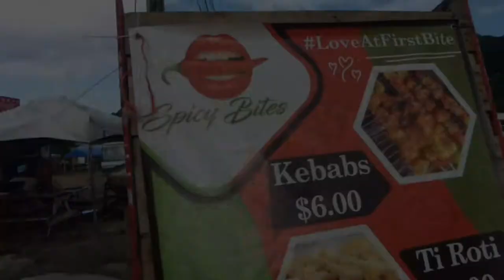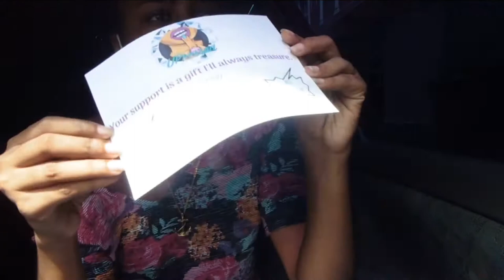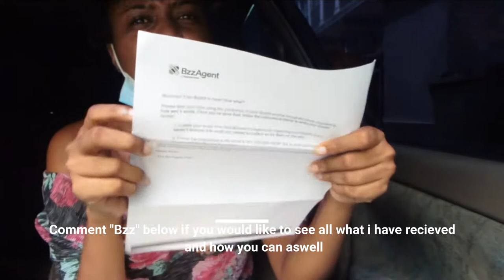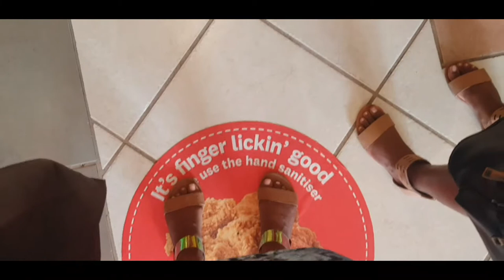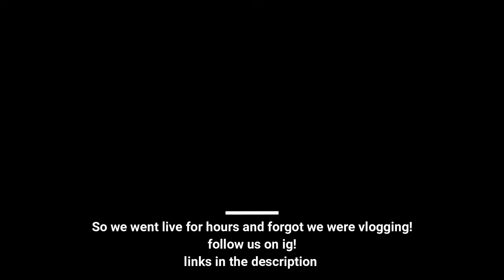IF 2020 WAS A VLOG!... Reviews, Unboxings, Family time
This is a compilation of vlog footage that i gathered, i hope u guys enjoyed this dysfunctional vlog😂.

The press on nails were from @Upressed__
The facial Cleanser was sent to me complimentary from Bzzagent for review purposes.